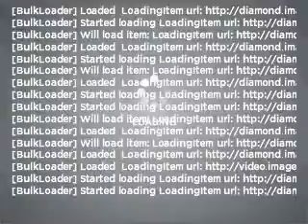2005, MERCEDES-BENZ, CLK-CLASS, Marina Del Rey Toyota, CA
Marina Del Rey Toyota - Worlds most convenient Toyota store

Year: 2005
Make: MERCEDES-BENZ
Model: CLK-CLASS
Trim: CLK320
Engine: 3.2 liter 6 cylinder sohc
Transmission:
Color: silver
Mileage: 79529
Address:
4636 Lincoln Blvd

Marina Del Rey Toyota - Serving L.A.'s westside. Your Satisfaction is our goal and we strive to improve our excellent service every day. Thanks for visiting us online, where we list our inventory, specials and much more. We would love to have the opportunity to work with you to find a new vehicle or care for the Toyota you presently own. Although we have a special fondness for our westside community, we're happy to help customers from all of Southern California find a great deal! Feel free to browse our posted videos as well as our main